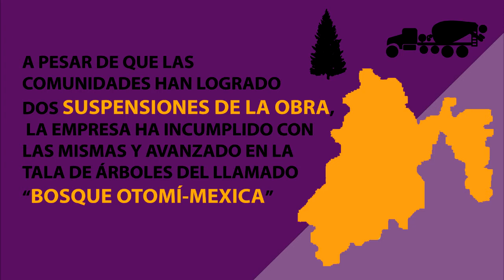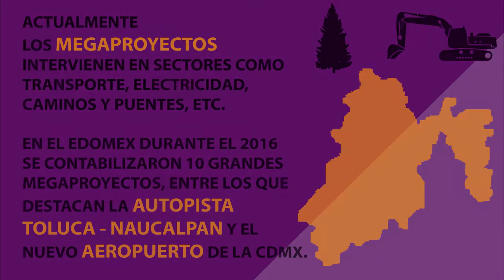Experiencias de mujeres defensoras. Tierra y territorio. Aurora.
(SUBTÍTULOS DISPONIBLES)
Experiencias de mujeres defensoras: Derecho a la tierra y territorio, medio ambiente sano. Aurora Lejarazo. Huitzizilapan.

La comunidad Otomí de San Lorenzo Huitzizilapan se han organizado para denunciar el intento de autoridades locales para imponer el proyecto de la Autopista Naucalpan-Toluca que afectaría a su comunidad, además del bosque otomí y lugares sagrados de la región.